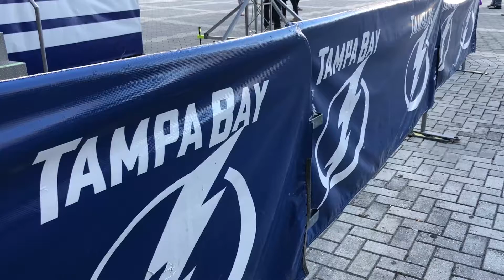TBL on scene